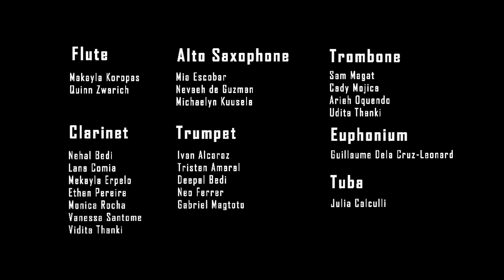The Avengers l Alan Silvestri arr. Robert Longfield l Leila North Grade 7 Virtual Band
It has been a couple of months since we were all in our school building, making music together. The students have worked hard throughout the year, with no concert to bring their year to a close. Our Leila North band students have continued to work hard despite the school closures, and BAND. LIVES. ON.

This is our Grade 7's performance of The Avengers (arr. Robert Longfield), played virtually by our talented young musicians. This would have been one of their pieces at their year-end concert. Hopefully this gives our community an idea of what they have worked so hard to achieve!

I could not be more proud of our Leila North Band students!